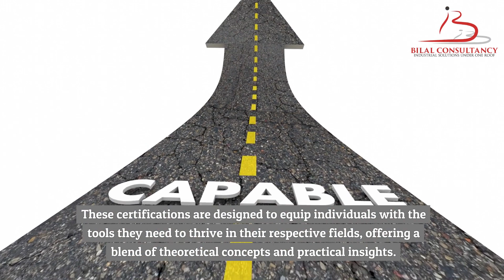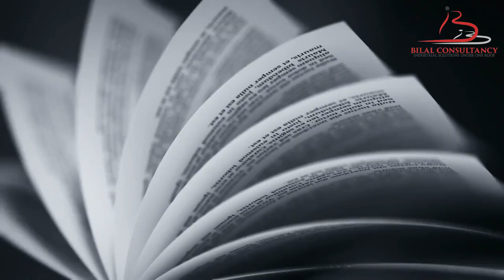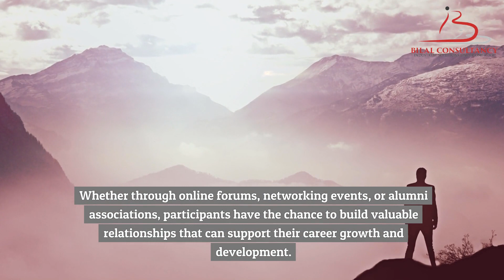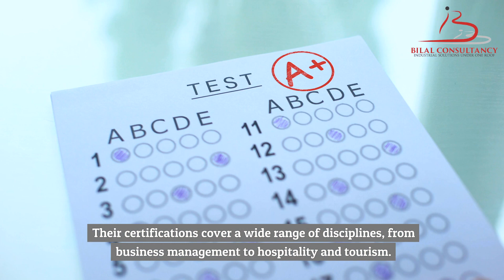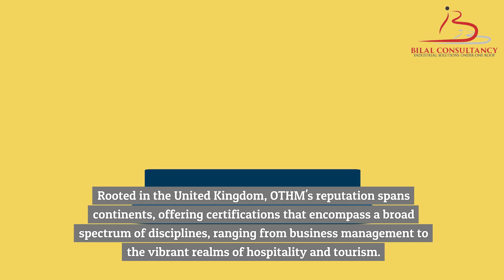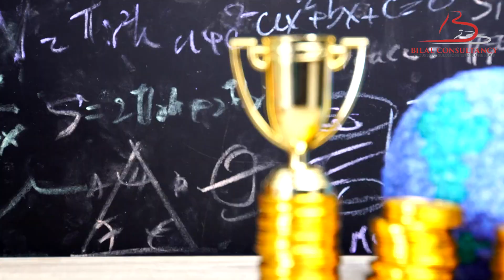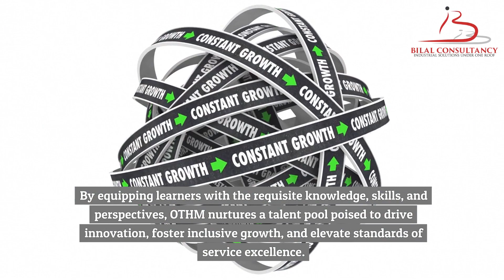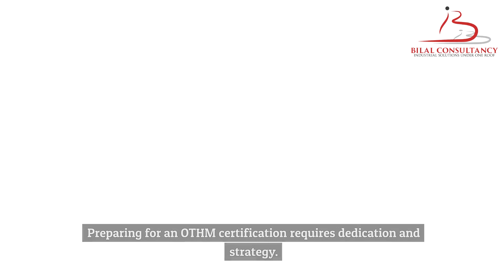Unlocking OTHM Certifications: Opportunities Ahead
🔓 Discover the endless possibilities with OTHM certifications! Join us as we delve into the world of OTHM certifications and uncover the abundant opportunities they bring. From business management to hospitality and beyond, OTHM certifications pave the way for career advancement and professional growth. Don't miss out on your chance to UnlockSuccess! 💼✨
or
Contact Now: